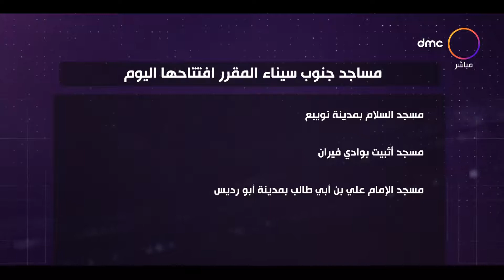تغطية خاصة - أرض الكنانة تتزين بمآذن حديثة تجاور مآذن مضى عليها أكثر من ألف عام